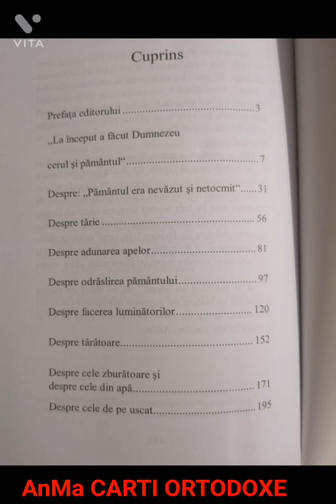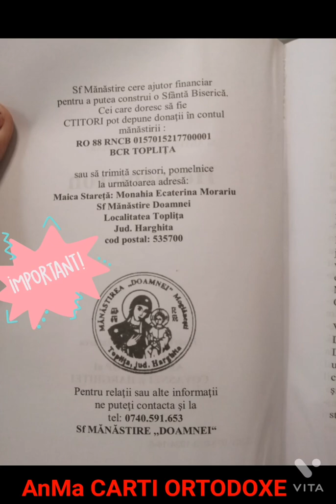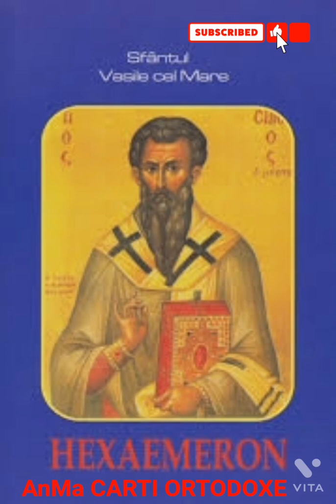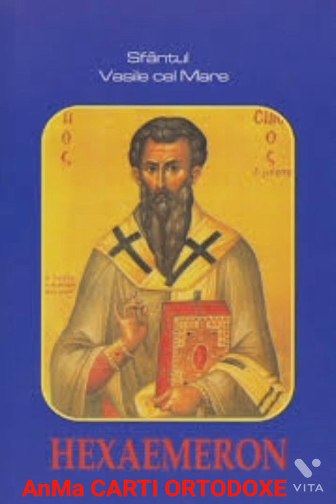HEXAEMERON - Sfantul VASILE Cel MARE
"Pentru cel care vrea sa vorbeasca despre intocmirea lumii, potrivit este sa puna, inainte de a-si incepe cuvantul, inceputul care sta la temelia ordinii celor ce se vad in lume."